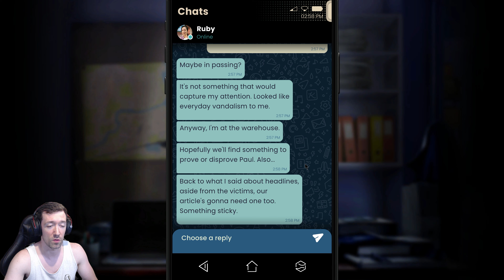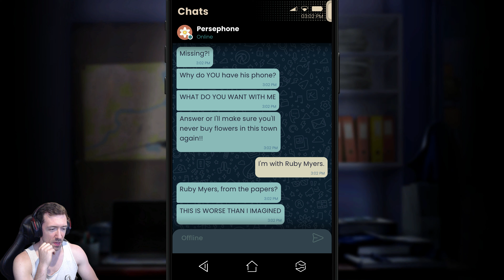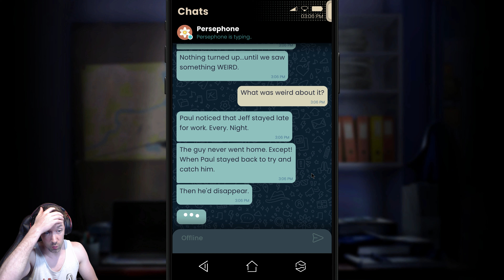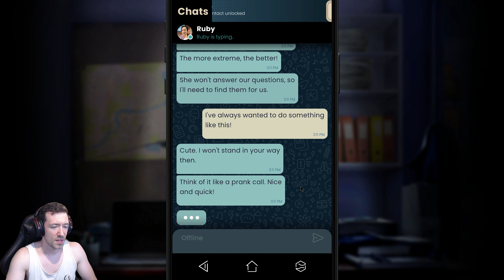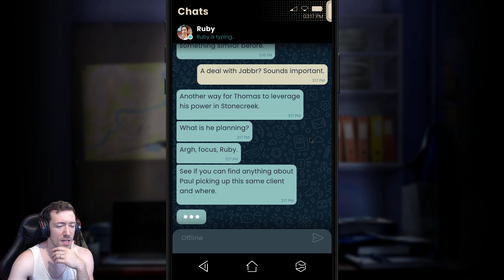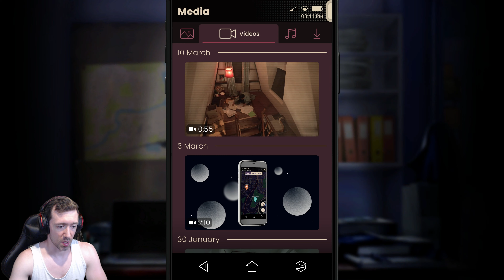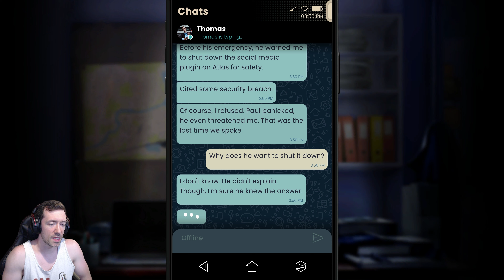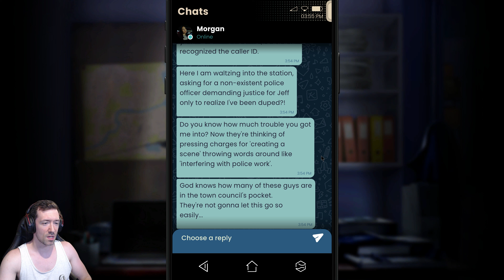This Is My Life Now... | SIMULACRA 3 - Part 3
SIMULACRA 3 has just shown the antagonist, and it's a scary one.  I don't like the way it looks at me :(

XanZor needs support to survive!

Live Streams on YouTube & Twitch Sundays at 11:00 AM EST!